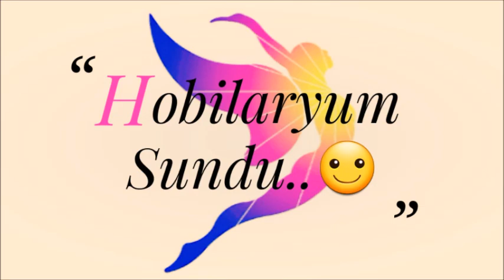Tığişi Örgü Sehpa Örtüsü Yapımı Part 5 & Crochet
Kalp şeklinde kuş desenli file dantel modeli yapımı .
Tüm bölümleri sırasıyla aşağıdaki linkte bulabilirsiniz